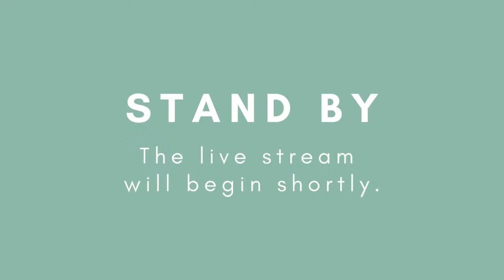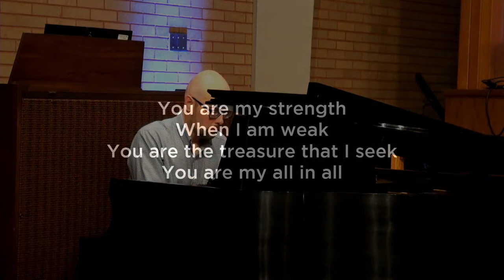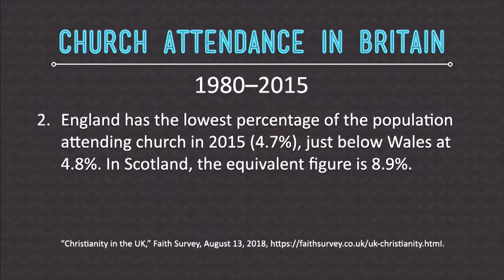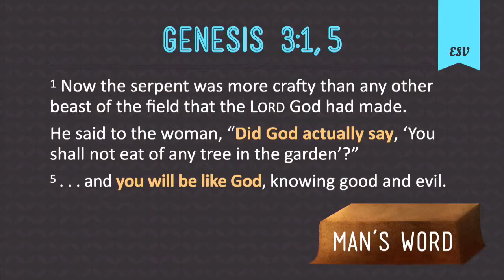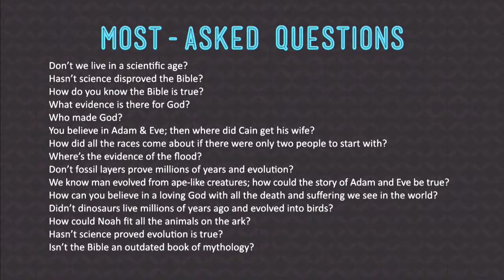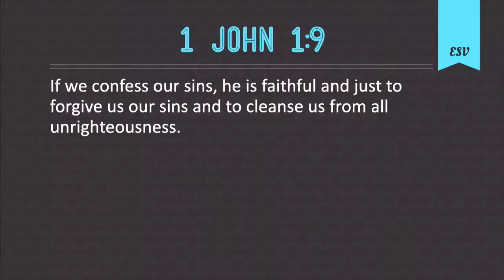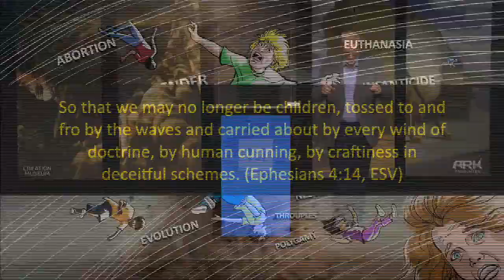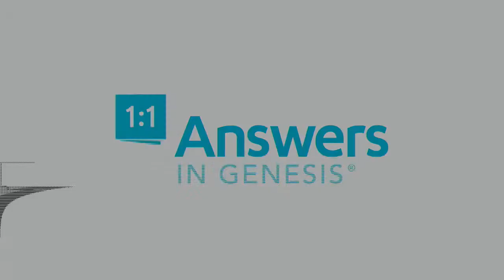FBC Sunday Morning (June 28, 2020)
Guest Speaker Ken Ham